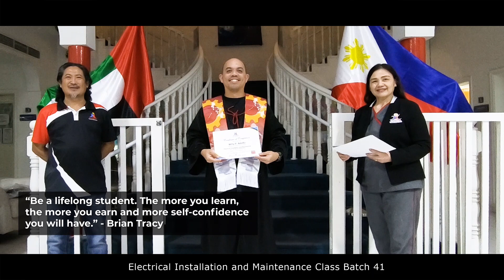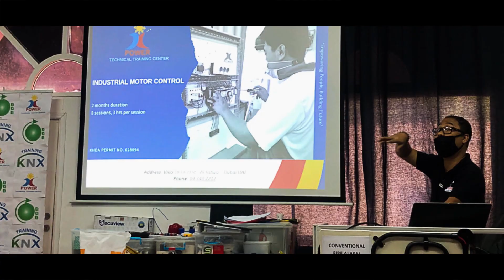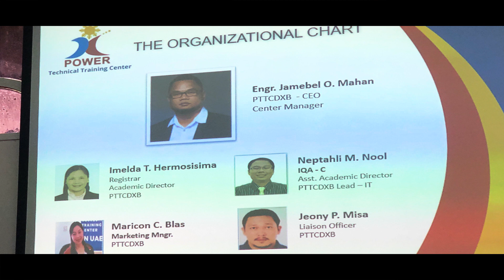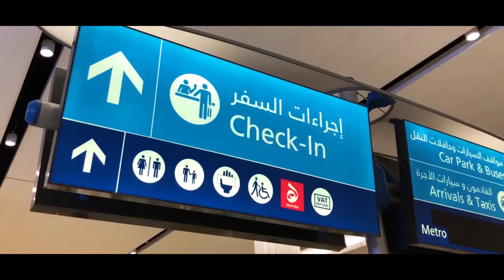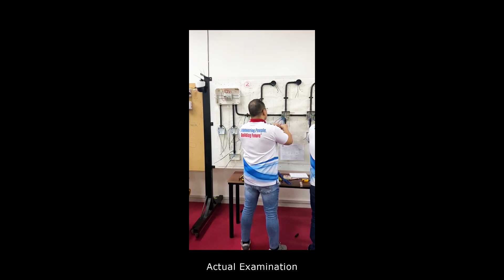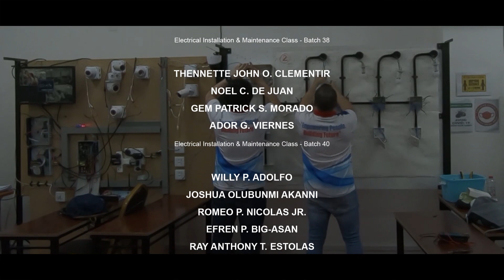🇦🇪 BEST TECHNICAL TRAINING SCHOOL IN DUBAI | Knowledge is Power! | Electrical Course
BEST TECHNICAL TRAINING SCHOOL IN DUBAI | Knowledge is Power! | Electrical Installation & Maintenance

IMELDA T. HERMOSISIMA
Academic Director

ENGR. ARVIN I. VILLALINO
EIM Professor

SIR NEPH NOOL
CCTV Professor

EMMANUEL MICHAEL

JONATHAN A. AÑONUEVO

VOLTAIRE J. PASCUAL

RITCHIE A. VIDAL

EDMAR G. VILLEGAS

MARK ANTHONY A. LOBRIS

Electrical Installation & Maintenance Class - Batch 38

THENNETTE JOHN O. CLEMENTIR

NOEL C. DE JUAN

GEM PATRICK S. MORADO

ADOR G. VIERNES

Electrical Installation & Maintenance Class - Batch 40

WILLY P. ADOLFO

JOSHUA OLUBUNMI AKANNI

ROMEO P. NICOLAS JR.

EFREN P. BIG-ASAN

RAY ANTHONY T. ESTOLAS

ANGELITO M. GAMBOA

Electrical Installation & Maintenance Class - Batch 41

VENUE

Villa 183, Al Satwa, Dubai, United Arab Emirates

REFERENCES

SOUND EFFECTS / BACKGROUND MUSIC

Winning
Hip-Hop & Rap | Dark | NEFFEX

Tell Me That I Can’t (Clean)
Hip-Hop & Rap | Angry | NEFFEX

Believe
Alternative & Punk | Happy | NEFFEX

That’s What It Takes (Clean)

In The Throes
Ambient | Romantic | Asher Fulero

PLEASE NOTE THAT WHATEVER WE FEATURE
HERE ARE NOT A PAID ADVERTISEMENT

“ALL THE VIDEOS, SONGS, IMAGES, AND GRAPHICS USED IN THIS CHANNEL

may appear to be infringed, I assert that such alleged infringement is permissible
under U.S. and Philippine copyright law. If you believe the material
has been used in an unauthorized manner, please contact the poster.
3. This Video is not associated with any company or products mentioned in the video.
4. No intention to infringe on photos or audio used in this video.

ALL THE HARDSHIP DEDICATED TO ALL MY LOVED ONES
(MY WIFE AND KIDS, PARENTS, BROTHER AND SISTERS, BEST FRIEND, RELATIVES, FRIENDS, COLLEAGUES, AND TO ALL THE

Video, narration, research, video editing, English translations